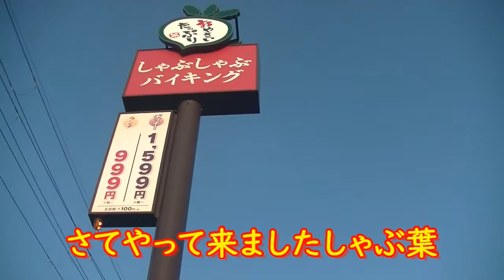Go To Eatでしゃぶ葉へ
しゃぶ葉へしゃぶしゃぶ食べ放題行ってきました
hotpepperで予約して行くと2000ptsもらえます
利用しない手はありませんね‼